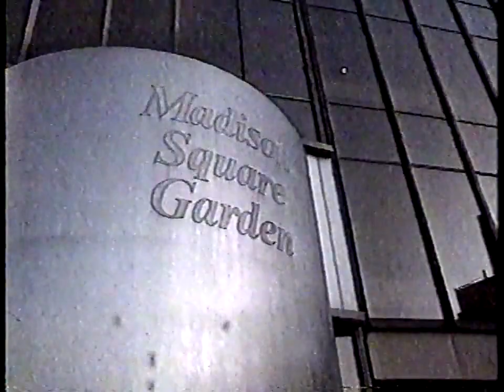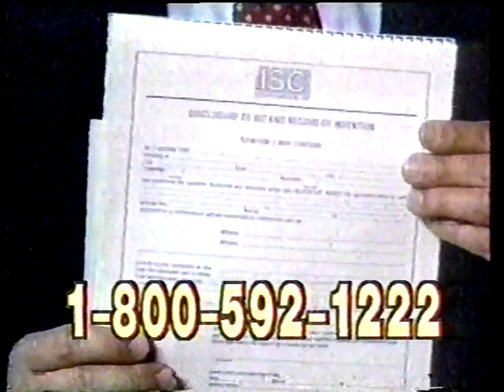Glenwood Brown vs Larry Barnes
New York State Welterweight Title, 1992